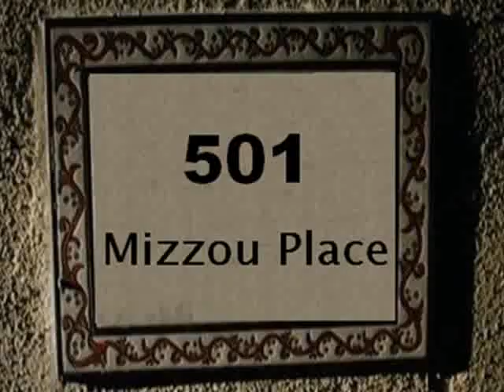MIZZOU PLACE #38: THE FINALE (Part Two)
The end of an era continues...

***LINKS BELOW***